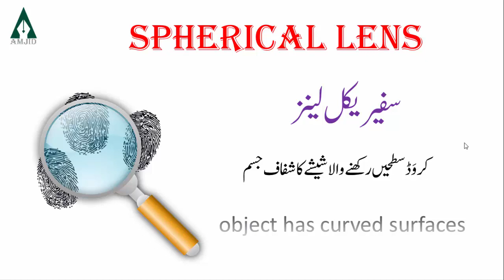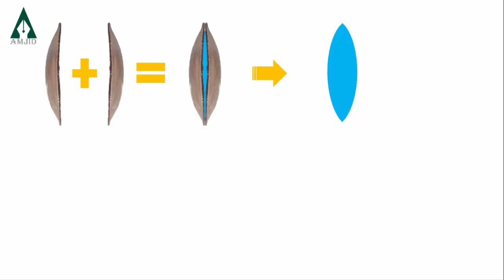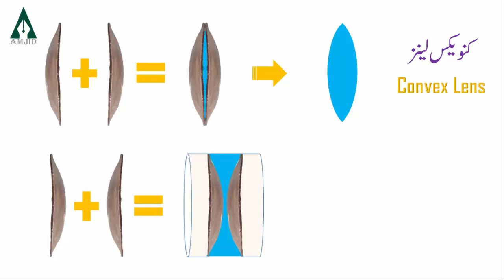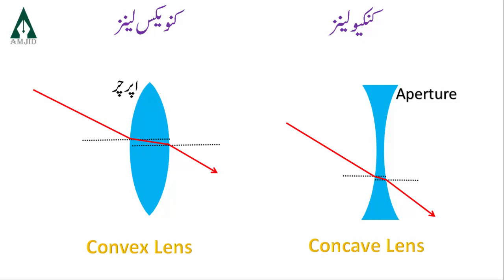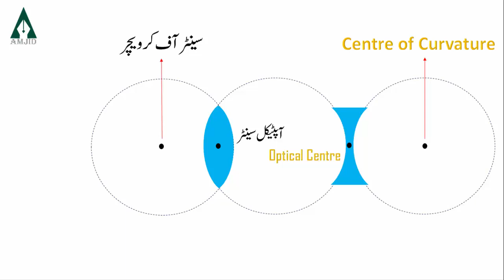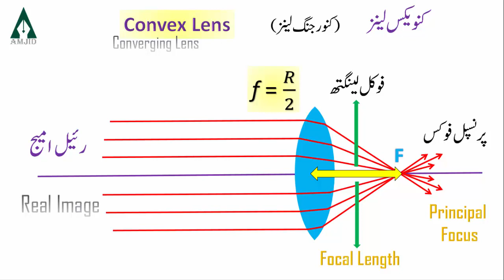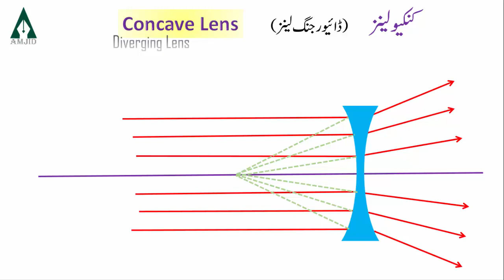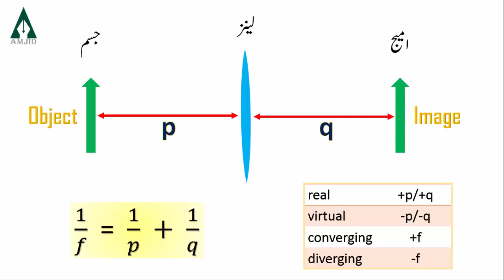Convex and Concave Lens II Urdu & Hindi II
What is lens?
What are spherical lenses
What are types of lenses
What are types of spherical lens
What is convex lens
What is concave lens
What is optical center of lens
What is center of curvature
What is radius od curvature
What is aperture of lens
What is principal axis
What is principal focus
What is focal length
How convex lens refracts light rays
How concave lens refracts light rays
the uses of convex and concave lenses
examples of concave lens
examples of convex lens
lens formula
convex lens ray diagram
concave lens ray diagram
For class 10th, 11th, FSC, ICS, Physics
physics lens
physics convex lens
physics concave lens